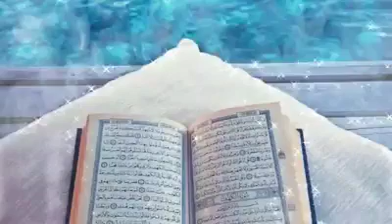Serial Video Jingle - Bumikan Al Qur'an Langitkan Tauhid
Ustadz DR.Helmi Basri Lc.MA Hafidzahullahuta'ala